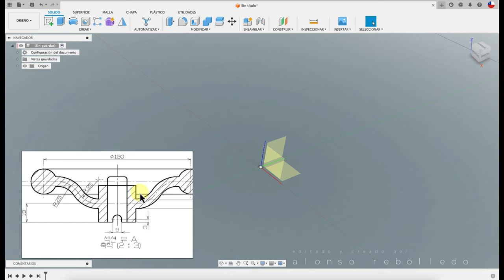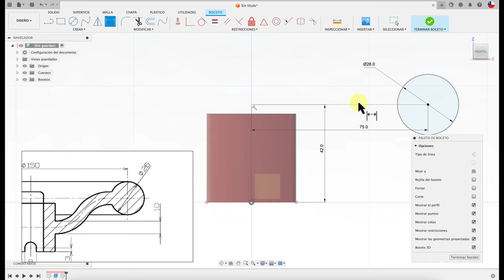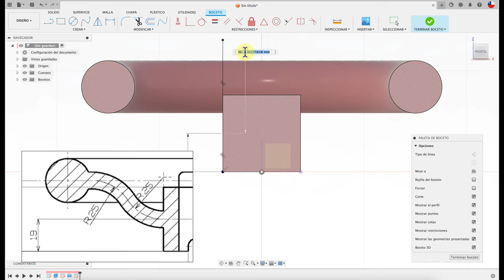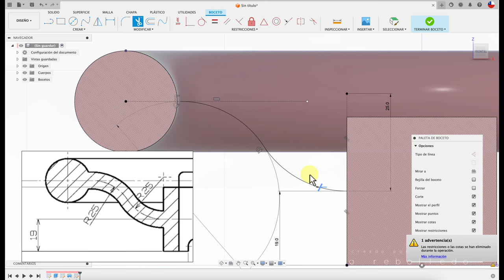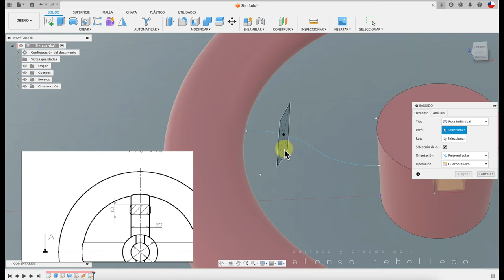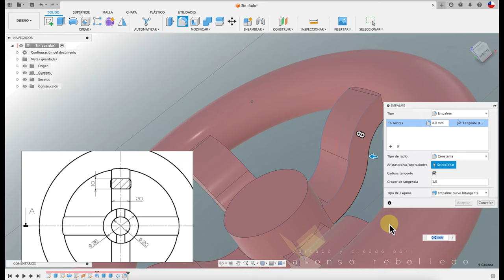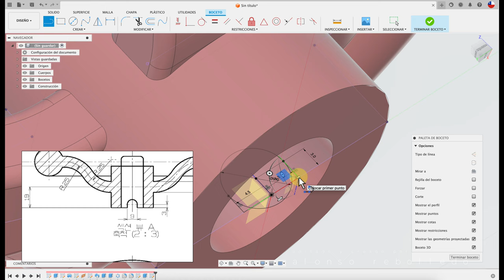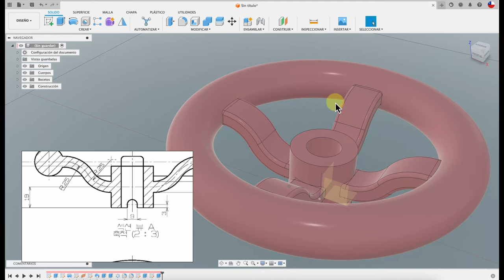DISEÑO FUSION 360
Buenos días, acá os enseño a diseñar un volante fabricado por el proceso de fundición. Saludios